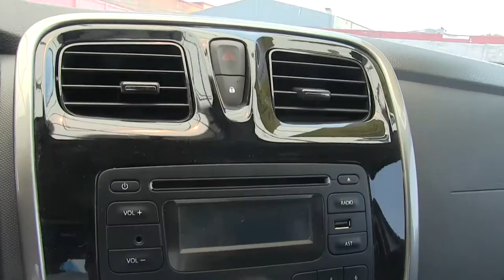Renault / Logan / 2018